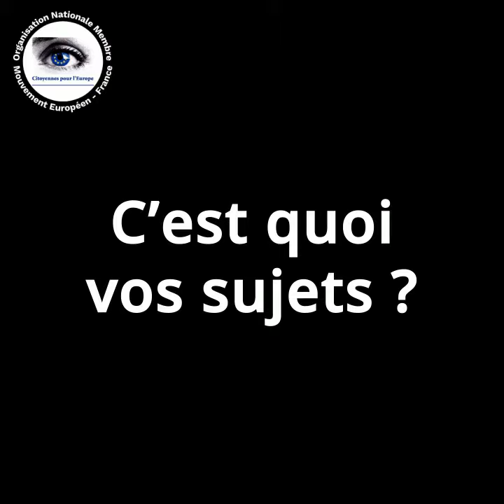Citoyennes pour l'Europe, membre du Mouvement Européen - France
Cette vidéo inaugure le cycle de présentation de nos Organisations Nationales Membres avec une présentation de Citoyennes pour l'Europe par sa présidente Véronique Auger et une membre du Bureau Urszula Richet.

Le Mouvement Européen - France est fier de compter Citoyennes pour l'Europe dans son réseau.